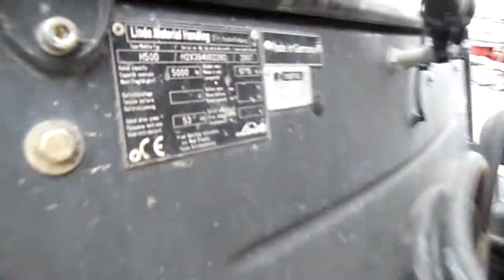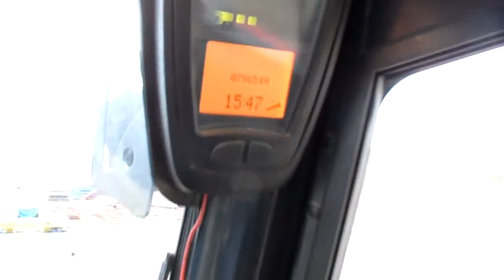Linde H50D Forktruck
Linde H50D with Forks, 2007, Lift capacity of 5.000kg, 7965.3 hours, Diesel, Full Lighting, Safety Light and sound, heating, CD player, Wipers.